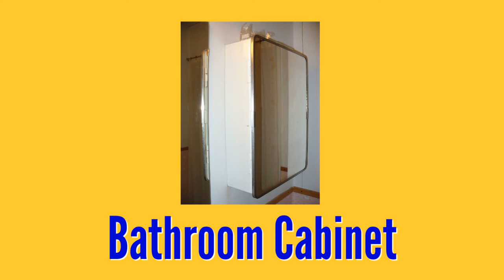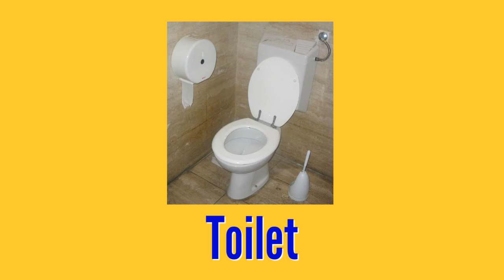Bathroom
Can you name things which are available in the bathroom? Here are list of things that you use almost everyday to take care of your body to ensure vibrant health. Have fun learning English today.